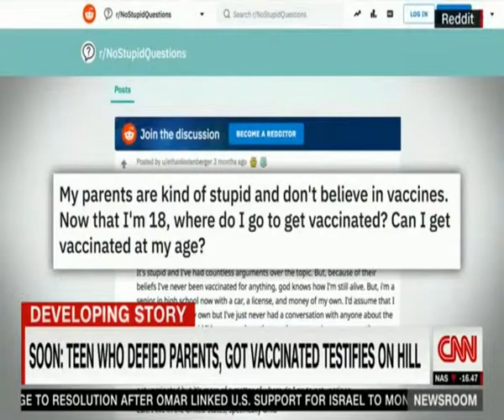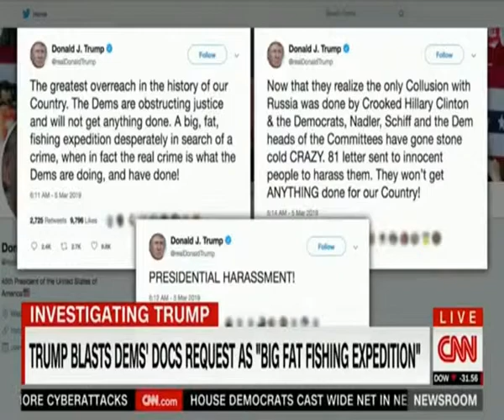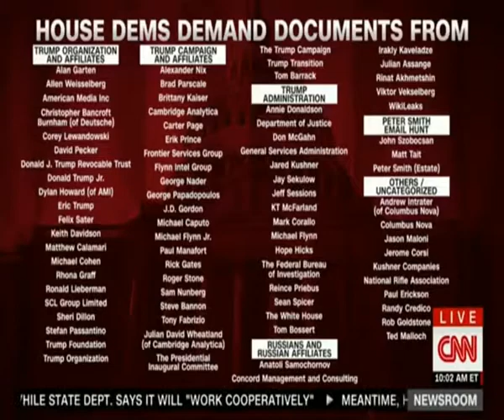Testifying Before Congress About Defying Anti Parents Speaks Out Against Conspiracy Theories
Ethan Lindenberger gave an interview to CNN on Tuesday in which he pushed back on the emotional appeals behind the anti-vaccine conspiracy theories held by his parents.